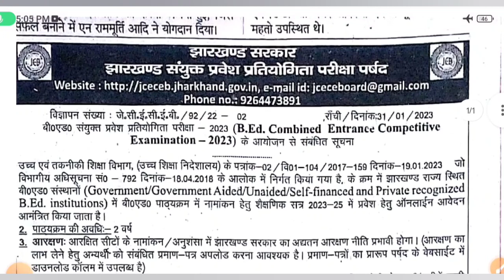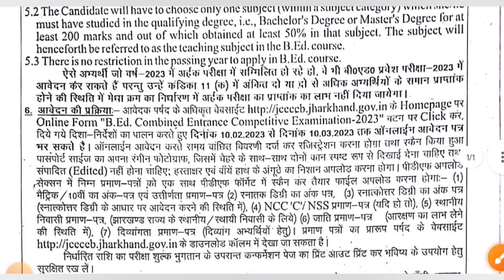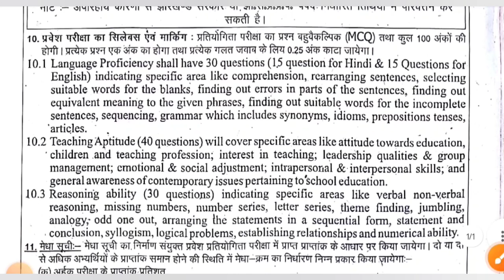Jharkhand B.ed Counselling 2023 ||2023-2025 session,